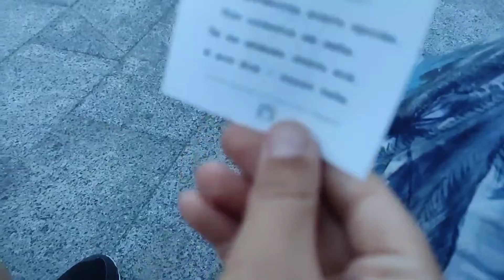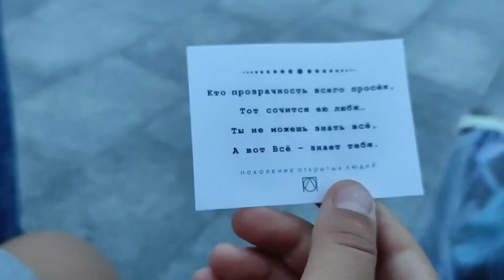Стихи, проза, музыка | 24 июля, 2022г. | Одесса